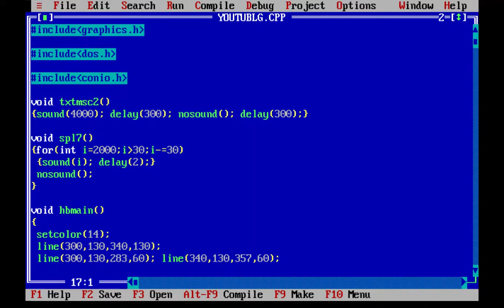Youtube|16-Bit Static Logo|C++ Graphics!|Free Code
YouTube is an American video-sharing website headquartered in San Bruno, California. Three former PayPal employees—Chad Hurley, Steve Chen, and Jawed Karim—created the service in February 2005. Google bought the site in November 2006 for US$1.65 billion; YouTube now operates as one of Google's subsidiaries.

It offers a wide variety of user-generated and corporate media videos. Available content includes video clips, TV show clips, music videos, short and documentary films, audio recordings, movie trailers, live streams, and other content such as video blogging, short original videos, and educational videos. Most content on YouTube is uploaded by individuals, but media corporations including CBS, the BBC, Vevo, and Hulu offer some of their material via YouTube as part of the YouTube partnership program. Unregistered users can only watch videos on the site, while registered users are permitted to upload an unlimited number of videos and add comments to videos. Videos deemed potentially inappropriate are available only to registered users affirming themselves to be at least 18 years old.

On August 29, 2017, YouTube officially launched a redesign of its user interfaces based on Material Design language, as well a redesigned logo that is built around the service's play button emblem.

The massive video sharing platform's logo is here designed with simple C++ Graphics.

Dont hesitate to press the thumbs up button! 😁